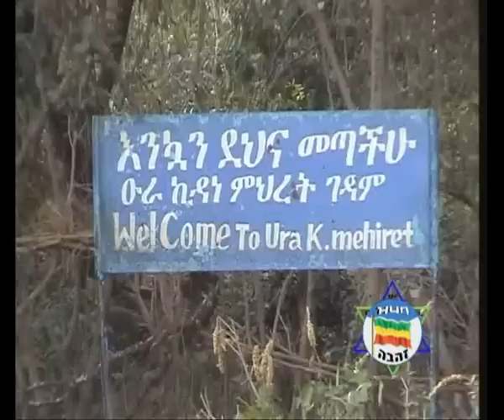amharic music מוזיקה אתיופית- אמהרית 3